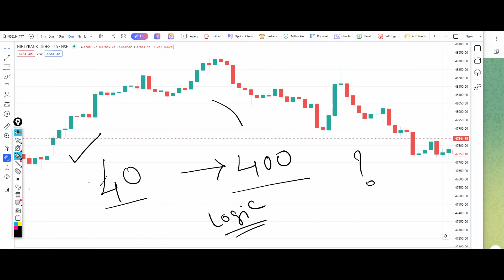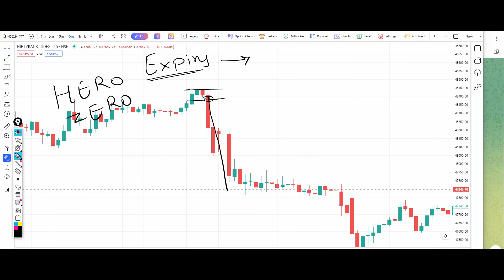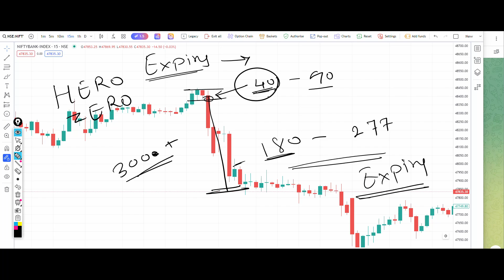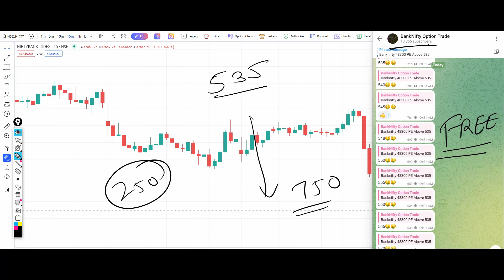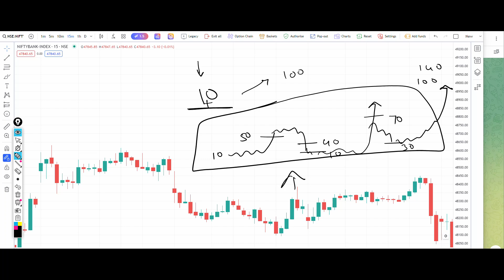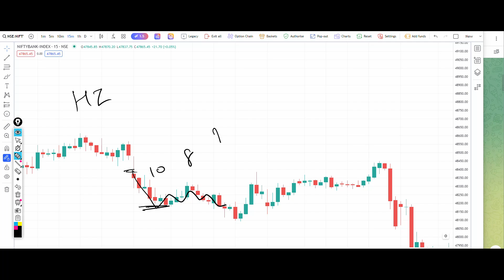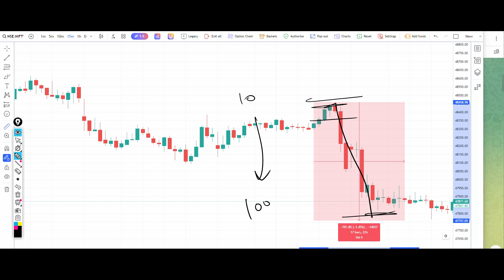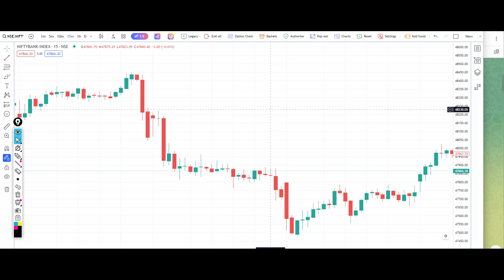Bank Nifty Tomorrow Prediction 10 January 2024 Expiry Options Hero Zero Buy Level Bank Nifty Options